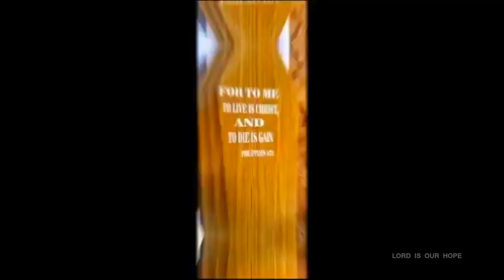Pastor davidraj kabeer funeral video | Tpm kadappa | the pentecostal mission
*Pastor Davidraj Kabeer funeral service will be held on 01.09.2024 at Madanapalle Faith Home. He served the Lord for the past 29 years in a glorious way. He was a native of Kadapa.* the pentecostal mission | Lord is our hope